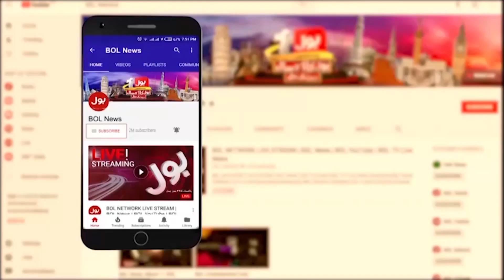Greece Incident | Human Smuggling Control Handler? | Former CPLC Chief Revelations | Breaking News